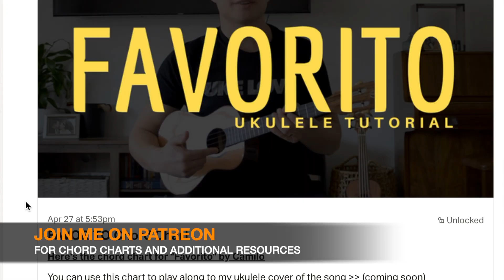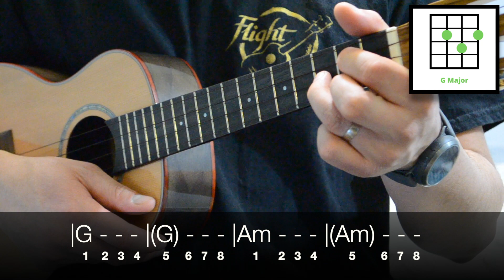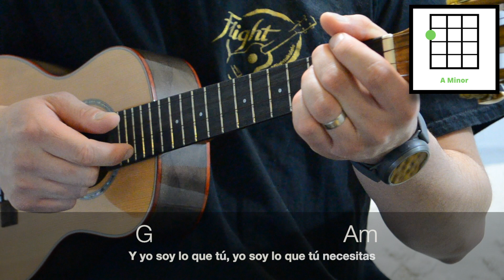Camilo - Favorito (EASY Ukulele Tutorial) - Chords - How To Play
🤓 Learn how to play "Favorito" by Camilo. This EASY ukulele tutorial includes the chords, chord progression, strumming pattern, and lyrics for this song

⚙️ MY EQUIPMENT...